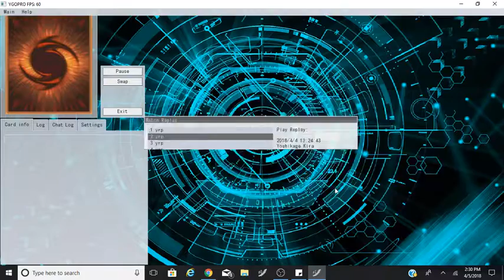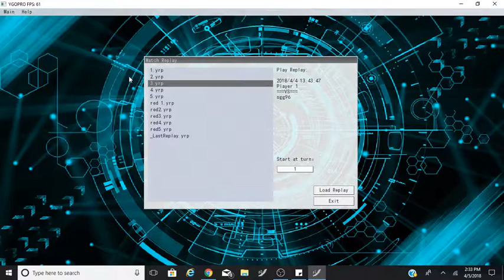play test pkfire with new link monster